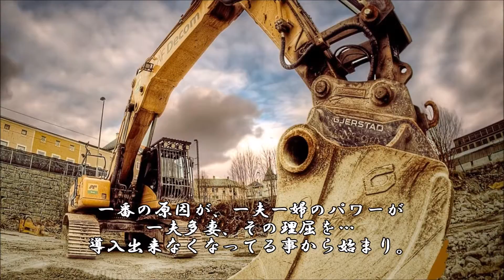ショートサーキット出張版読み上げ動画1170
何かの昔話の様だ。脅威がありどんな方法をもってしても対抗、
それが出来ないが「真面目に働く」とその脅威はしぼんでいく。

素材著作
風景